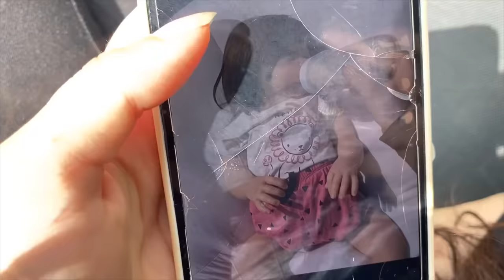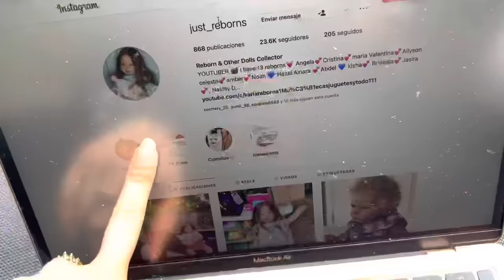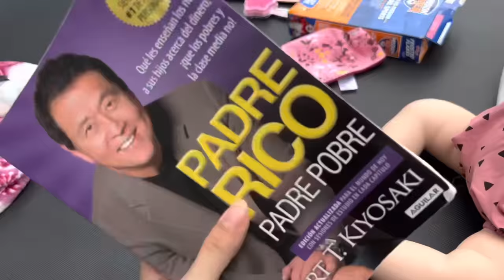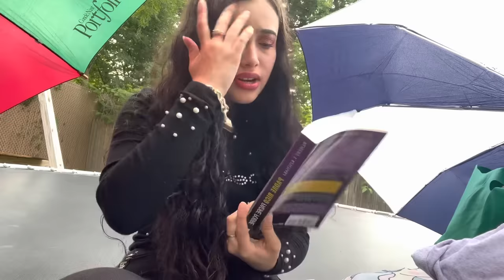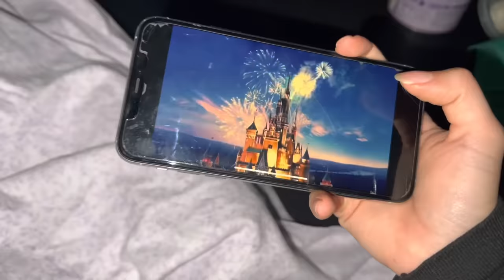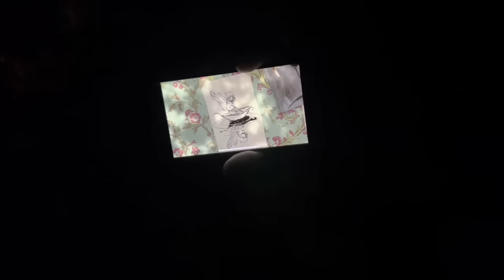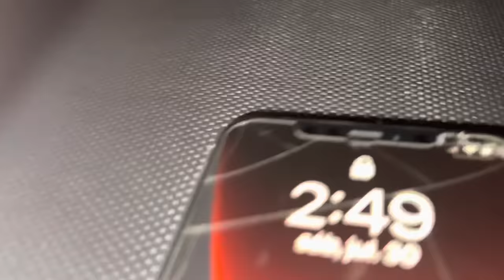24 HORAS EN EL TRAMPOLINE CON MI BEBE TODDLER NASHLY DANAI /EMPIEZA A LLOVER Y MI MAMÁ DUEME CONMIGO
Hola chicos en el video de hoy vamos a pasar 24 horas en el trampoline con mi bebe toddler nashly danai ! Estas 24 horas no fueron fáciles ya que casi se nos viene la lluvia y  el sol estaba fuertísimo y también me entro miedo de dormir sola en la noche 😂 así que le tuve que pedir a mi mamá que durmiera conmigo y también me traje a mis perros jaajajaj
Se van a divertir mucho con este video ! Espero lo disfrutes y si es así dale mucho amor ❤️ para yo saber que te encanto ❤️

Tik tok  nuevo *
Just_reborns11

Tiktok personal
SujeiryLemus